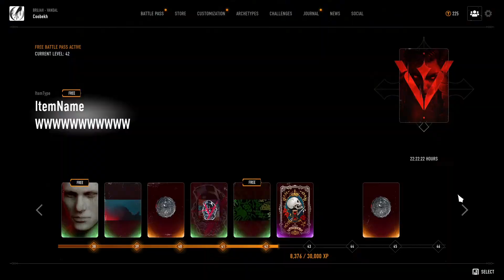Vampire The Masquerade - Bloodhunt - Wrong hands (Kirill) - Second quest (all parts) // Early access